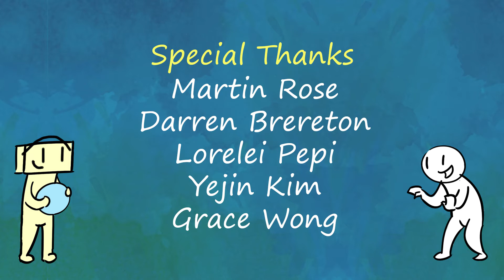Straight Round Ball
ANIM-211-S002
Emily Carr